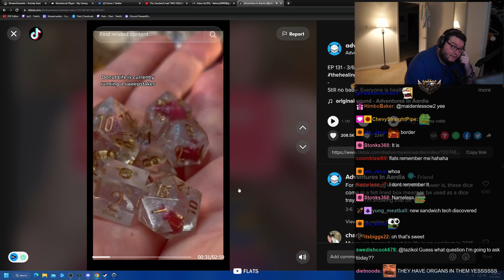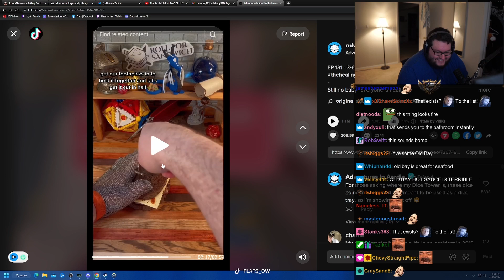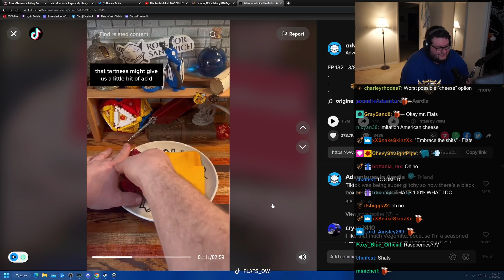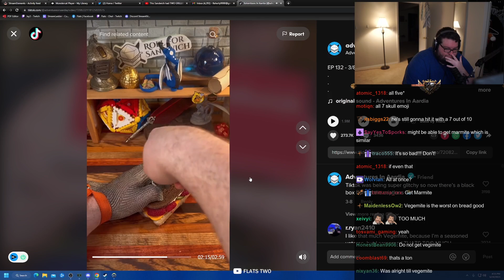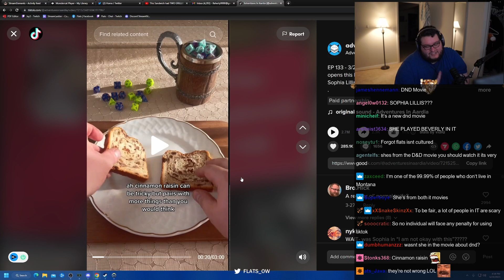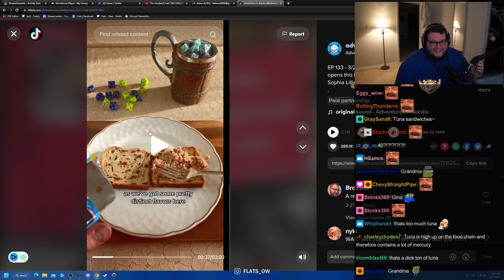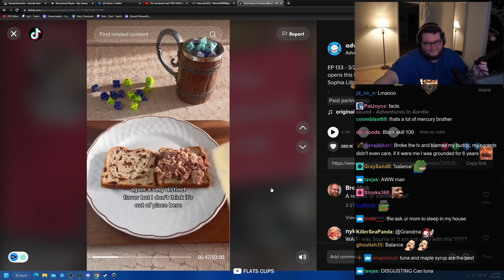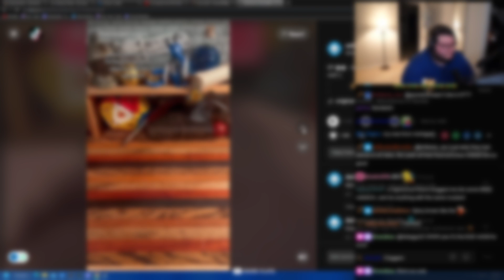Sandwich Tiktoks That Make You Immediately Hungry I Roll For Sandwich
Check out his Youtube Channel: @adventuresinaardia